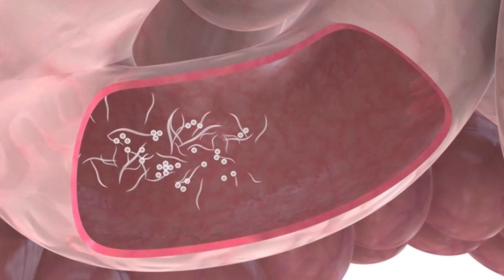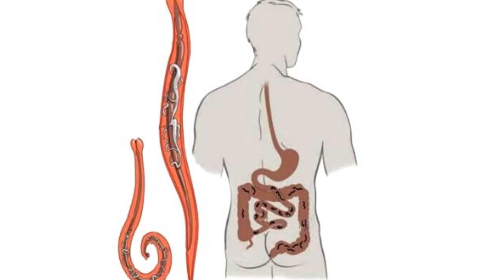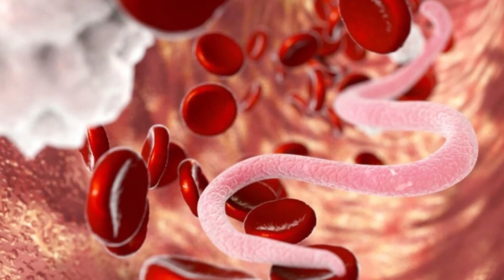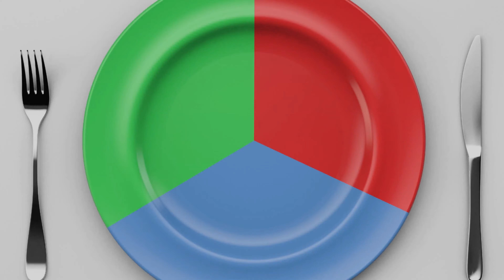Мгновенное избавление от ПАРАЗИТОВ и ГЛИСТОВ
Глисты – черви-паразиты, жизнедеятельность которых проходит в человеческом организме. Ее итогом является гельминтоз. Это острое заболевание хронического характера, которое приводит к ослаблению иммунитета, поражению внутренних органов, нарушению их функций, истощению. Как избавиться от них натуральными доступными продуктами без вреда здоровью?!